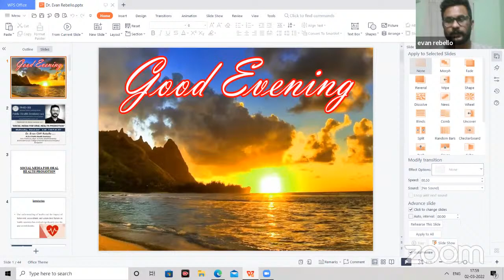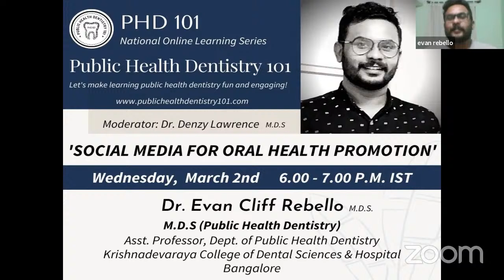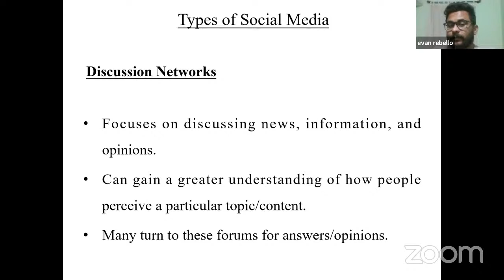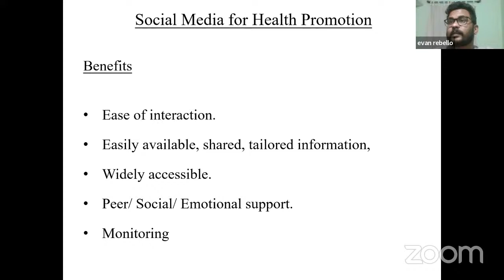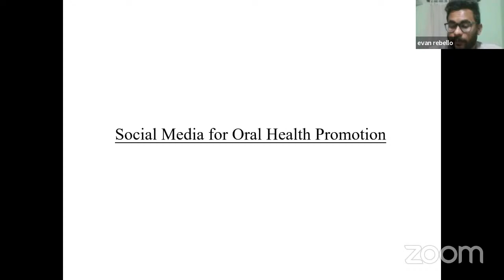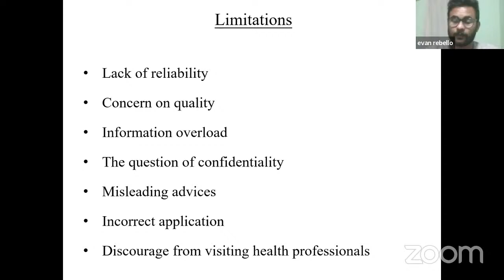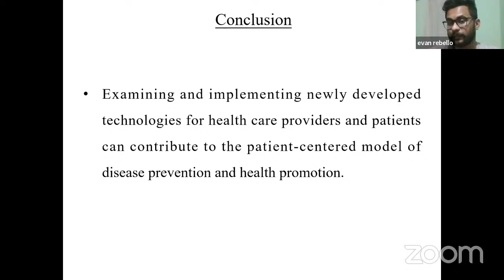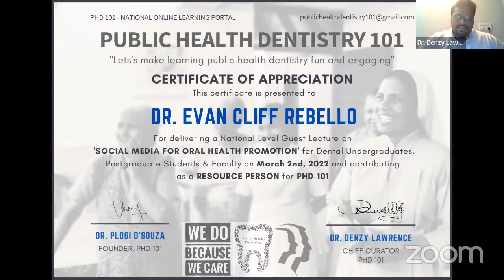PHD 101 - Dr. Evan Rebello